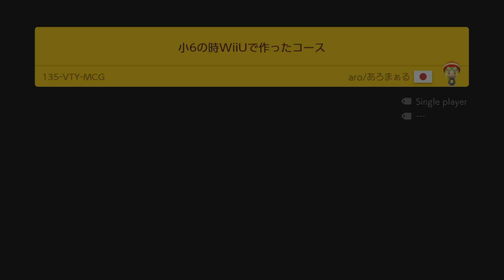Expert Kobold - Is This Really Necessary!?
In this adventure we take on the Endless Mario Challenge. We set the difficulty to expert and see how far our kobold butt can go. I thought there were more than 15 lives to start off with, but hey 15 is totally fine to go on for infinity. One day we will have the skill to go on forever, is today that day?